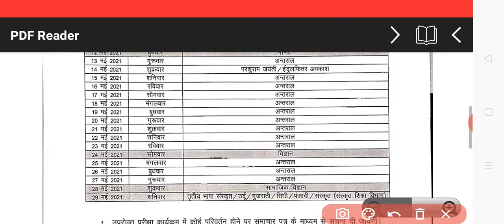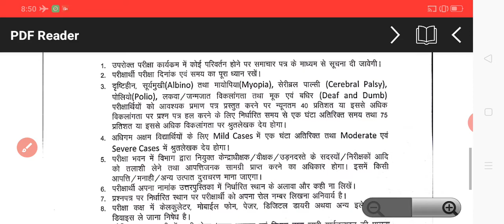Class 8th revised timetable 2021//class 8 th board exam new time table 2021//नया टाईम टेबल जारी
class 8 th board exam date latest news today